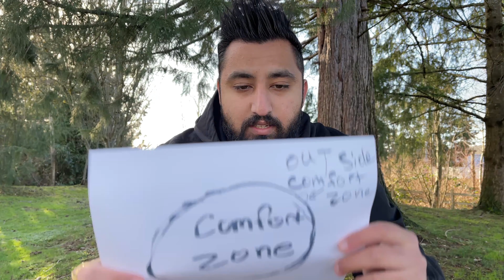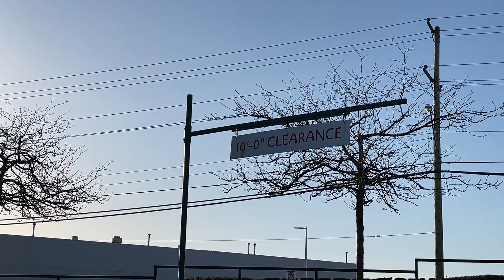Starbucks vs Tim Hortons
Whats up everyone? I hope you the new year has been great for you. In this one we take a deeper dive into the starbucks cold brew and we put it up against the tim hortens iced coffee. i hope you enjoy it.